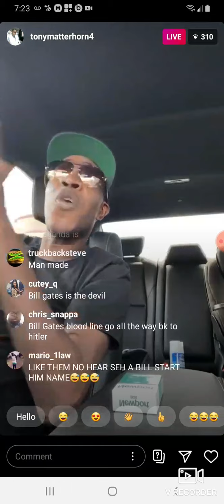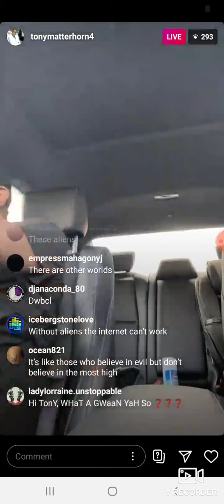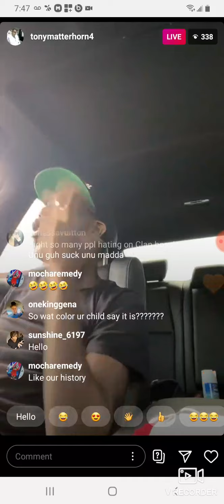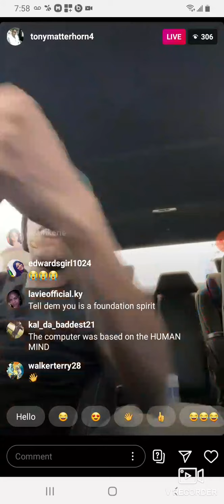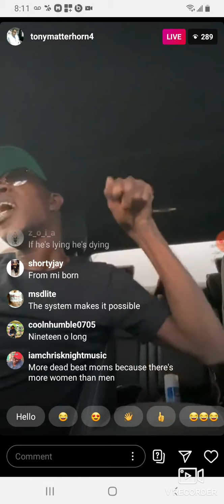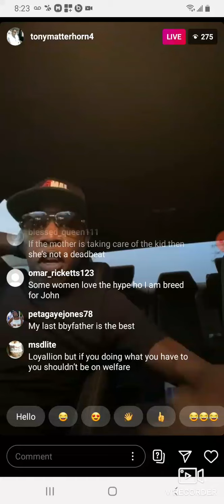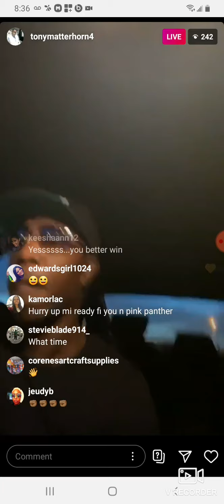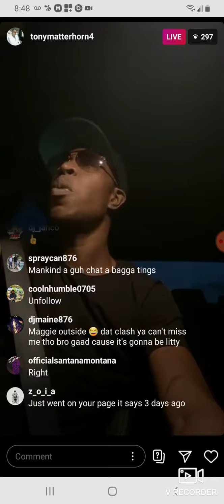Tony Matterhorn talking his mind about a bag of tings